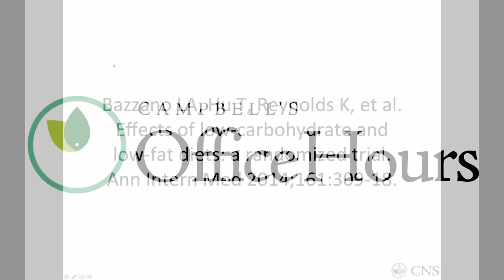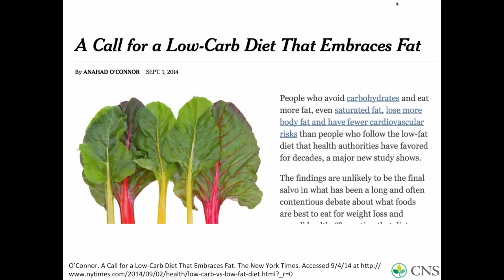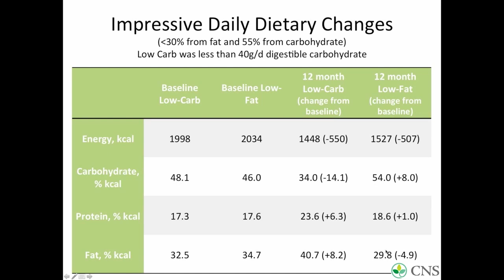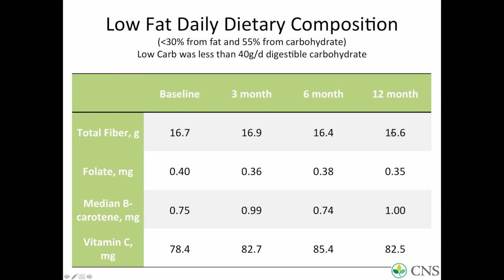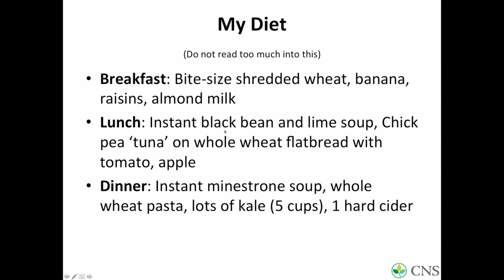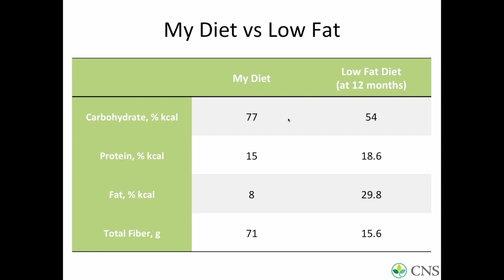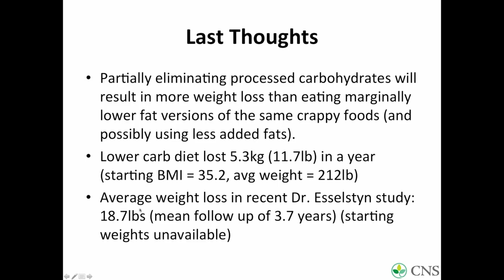Dr. Thomas Campbell Analyzes the Latest Low-Carb, Low-Fat Study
Thomas Campbell, MD presents analysis of the latest research study, "Effects of low-carbohydrate and low-fat diets: a randomized trial" by Bazzano and Reynolds et al 2014. Dr. Campbell concludes that eliminating processed carbohydrates will result in more weight loss than eating lower fat versions of unhealthy foods.

At the T. Colin Campbell Center for Nutrition Studies, we believe that you have the right to better health and better information. We advocate for evidence-based education and resources. We also offer a wide variety of plant-based resources through our website including hundreds of articles, recipes, videos and more.

The Center is a 501(c)(3) non-profit founded by Dr. T. Colin Campbell, co-author of the internationally best-selling book The China Study. Our mission is to promote optimal nutrition through science-based education, advocacy, and research. By empowering individuals and health professionals, we aim to improve personal, public, and environmental health.